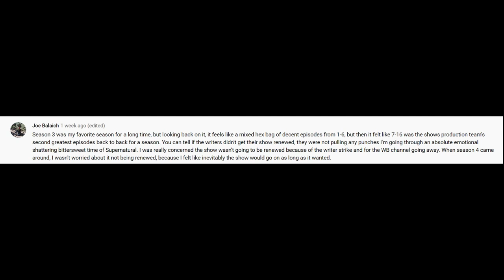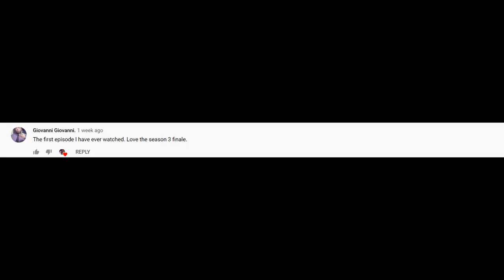Supernatural Season 3 Review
Now that the new wall is set up in the new room, I'm going to tell you why Supernatural Season 3 is one of my all time favorites!